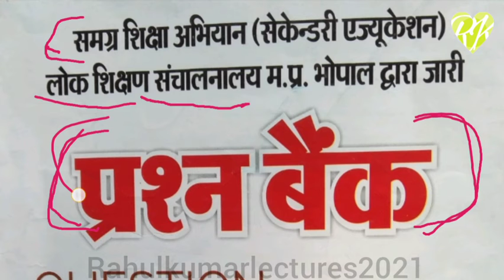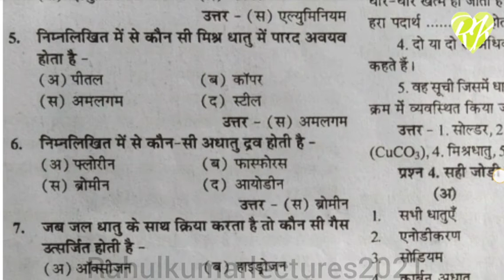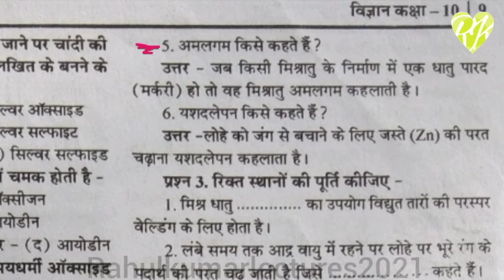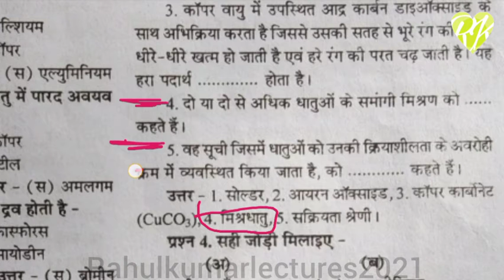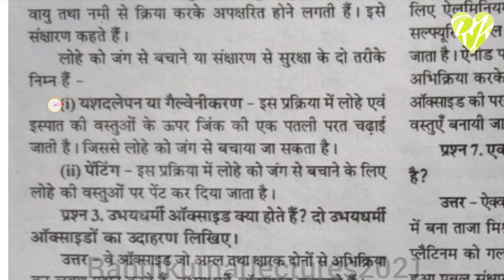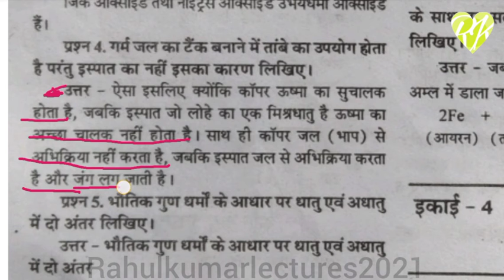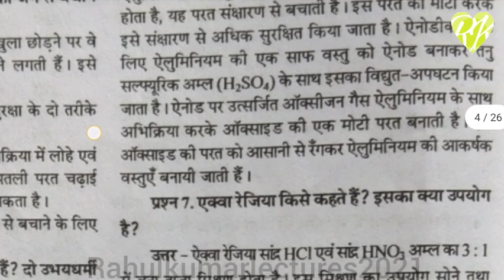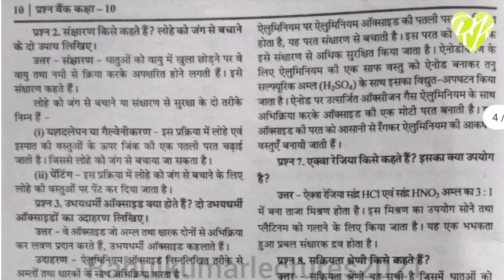कक्षा 10 विज्ञान प्रशन बैंक अध्याय 3 का उत्तर 2022 Class 10 Ka Pration Bank Solutions Science 2022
doston is video mein ham sab vigyan ka adhyay 3 padenge jo ki prashn bank solution hai aur yah very very most Hai varshik Pariksha ki Drishti se isiliye doston se padhna chahie vigyan Jaan ka solution adhyaksh 3 vigyan ka pura solution prashn bank solution MP Board solution